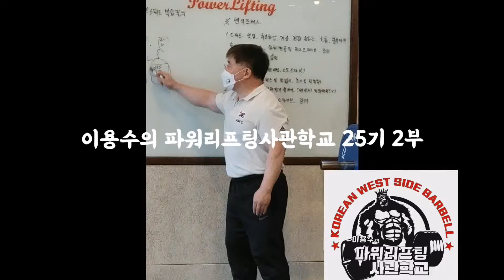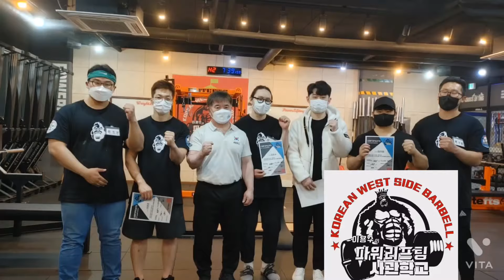이용수의 파워리프팅 사관학교 25기/2부 벤치프레스,데드리프트 파워리프팅 이용수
사관학교 25기/2부 벤치프레스,데드리프트 부문입니다

"파워리프팅 사관학교" 26기 모집 합니다.
초보. 중급. 동호인 및 선수! 파워리프팅 기록증진을 위한 스.벤.데(3대운동)
🤞첫단추를 잘 끼워야하듯, 시작이 중요합니다.

"말보단 운동" 실전 파워리프팅!! 짧거나, 긴 기성복이 아니라 나에게 딱 맞는 맞춤형 자세!!

▫️질의 응답식▫️실전 파워리프팅

▫️삼대운동▫️개개인 맞춤형 자세

교정으로 진행 됩니다!!

🔷모집 기간:"선착순"10명이내

🔷수강 기간:

1부,스쿼트 / 4월30일(토)

2부.벤치 + 데드 / 5월7일(토)

🔷사관학교 티셔츠및 수료기록증 수여
🔶신청방법:전화 또는 문자신청

crosslifting@naver 으로 지원서를 보내주셔도 됩니다.

WPC/AWPC 파워리프팅이 대한민국의 파워리프팅 경기 발전에 도움이 되었으면 합니다.